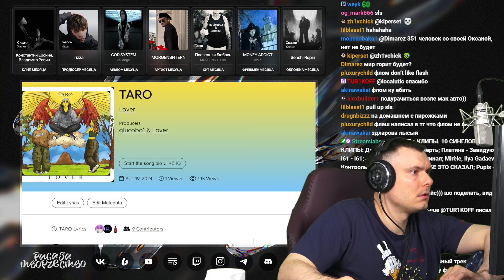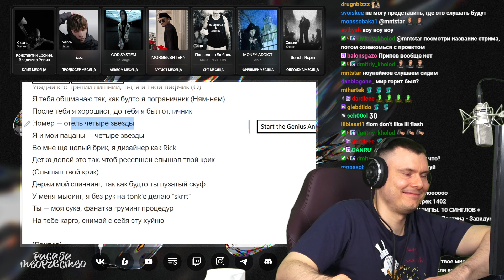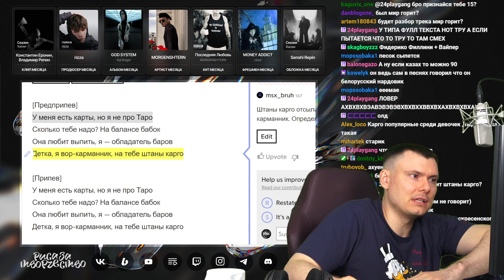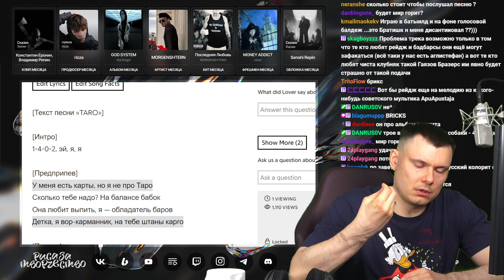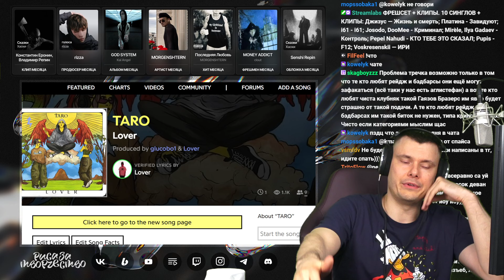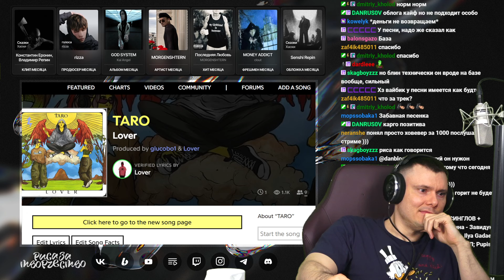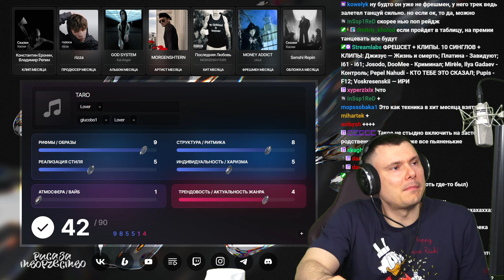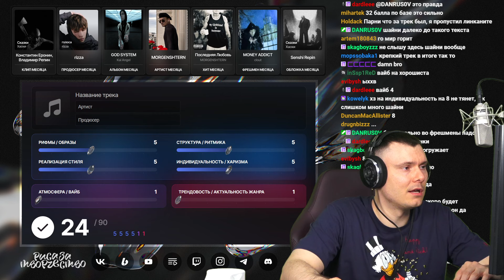Lover - TARO | Реакция и разбор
Разбор трека Lover - TARO от "Риса за Творчество" (Реакция)